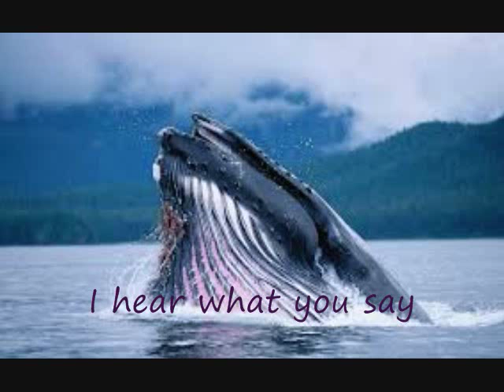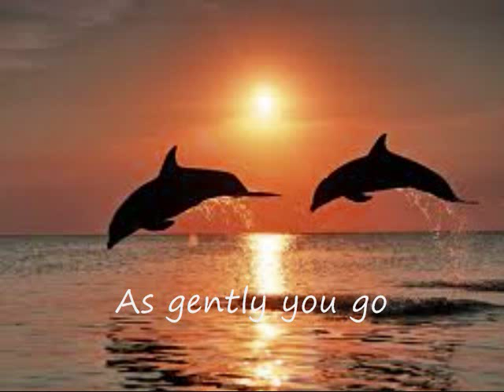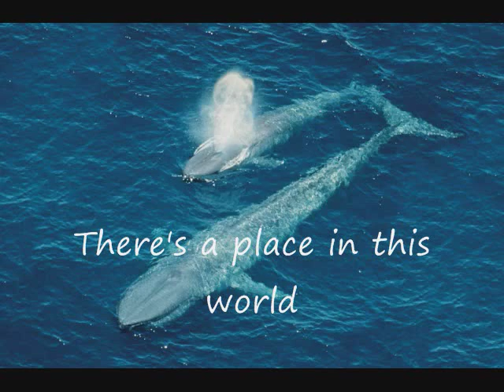Whale Song Lyrics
So, I heard this song yesterday for the first time ever.